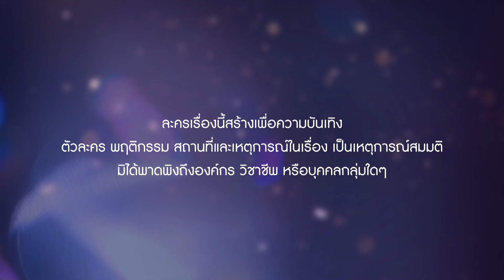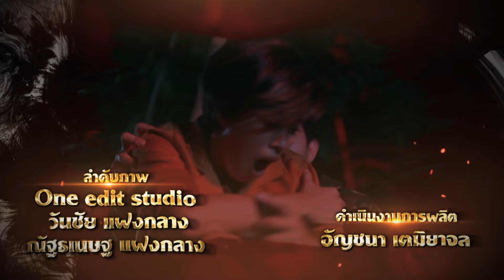พระจันทร์แดง | EP.09 (1/7) | 10 มิ.ย. 67 | one31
พระจันทร์แดงทุกวันจันทร์-ศุกร์ เวลา 13:00 น. ทาง YouTube one31 เท่านั้น

เรื่องราวความรักโรแมนติกแฟนตาซี ผ่านโปรดักชันตระการตา เกี่ยวกับตำนานคืนพระจันทร์แดง ซึ่งเป็นจุดเริ่มต้นระหว่างหญิงสาวที่มีความรักอันบริสุทธิ์ กับชายหนุ่มที่ต้องคำสาป  พร้อมเรื่องราวสุดพิศวงในคืน “พระจันทร์แดง”

เมื่อโชคชะตากำหนดให้ทั้งคู่ได้ใกล้ชิดกัน จนก่อตัวเป็นความรัก พวกเขาจะฝ่าฟันอุปสรรค และสมหวังในรักครั้งนี้ไปได้หรือไม่?

การมาเจอกันครั้งแรกระหว่าง โตโน่-ภาคิน และ ริชชี่-อรเณศ ร่วมด้วยนักแสดงมากฝีมือ อาทิ มาร์ช-จุฑาวุฒิ, เซียงเซียง-พรสรวง, อัค-อัครัฐ, ต๊งเหน่ง-รัดเกล้า, ติช่า-กันติชา, ปราบต์-ปราบต์ปฎล, ลิฟท์-สุพจน์, จอห์น บราโว่, นงค์-ทนงศักดิ์, เอก-วิชัย, กราฟฟิค-รัชวิศน์, ยุ่น-ภูษณุ, ดรีม-พิชญะ, เต้-ธีธัช, ปู้-กิตติพงษ์, ปริม-อัจรียา, นิต้า-อนิพรรณ และนักแสดงคับคั่ง

ห้ามพลาดเรื่องราวเหนือธรรมชาติระหว่างเขาและเธอได้ ในละครโรแมนติกแฟนตาซี